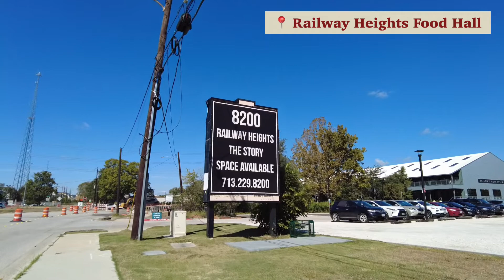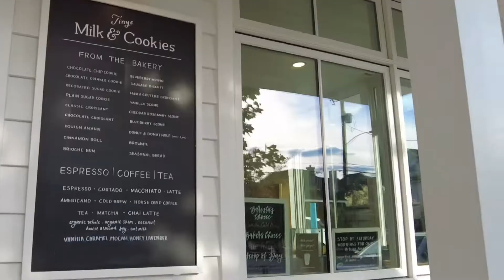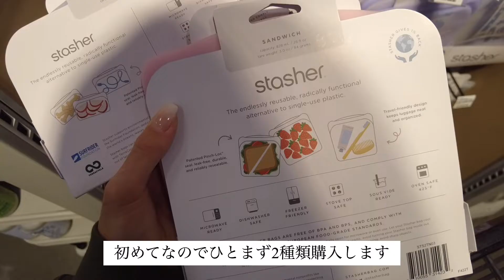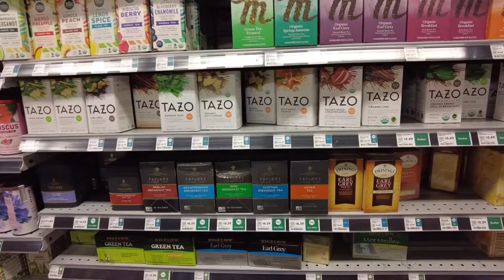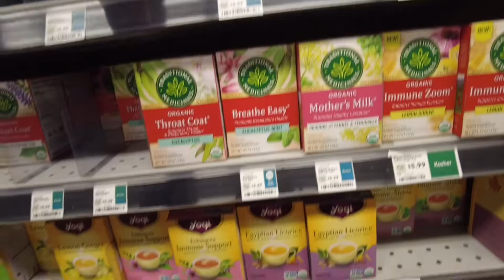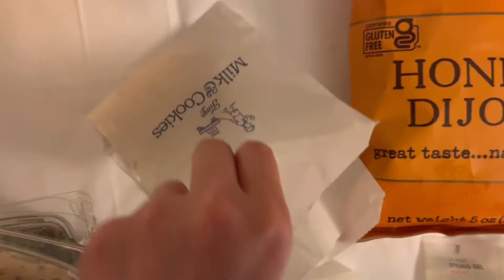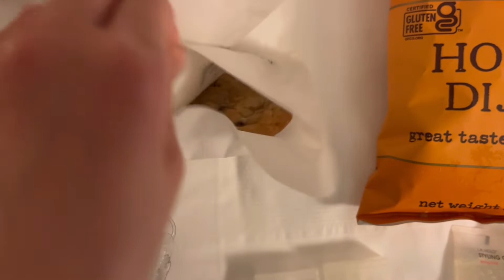Sub 【🇺🇸アメリカ Vlog】ヒューストン1日観光 | アメリカのハロウィン | 客室乗務員のステイ先vlog | ホールフーズの購入品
※今回行ったお店の詳細は概要欄に記載しています❣️
皆さんのおすすめのお店も教えていただけたら嬉しいです😊

今回はハロウィンの時期にアメリカ、ヒューストンを訪れた時の動画です。街の至る所にハロウィンの装飾が施されていて可愛かったです。
以前に有名な観光地に行ったので、今回はのんびり街散策をしました。最後までご覧頂けると幸いです😊

【今回行ったマーケット】
📍Railway Heights Food Hall

【今回行ったカフェ・レストラン】
📍Mykuna

【スーパーで購入した物】
🔹Stasher